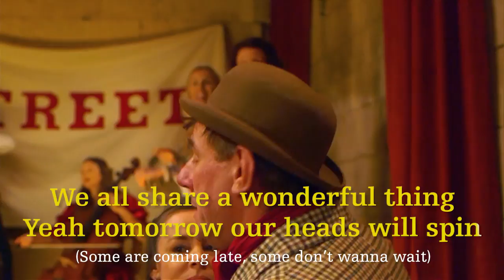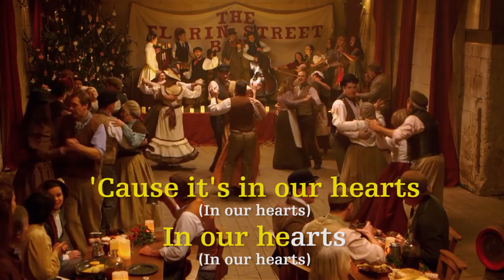Winter Wonder - Christmas Karaoke - Lyric Video 🎤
🎶 Sing along with The Florin Street Band in this official karaoke Christmas video! Ask your friends to join in, and if you're able to film your performance, upload it to YouTube or TikTok and let us know. Merry Christmas!

Winter Wonder was written, produced, performed and mixed by Leigh Haggerwood, who would like to thank everybody that took part in the song and music video production. All credits can be viewed at the official

Winter Wonder
Words & Music by Leigh Haggerwood

Verse 1

Some have lots to say,
Some have started singing,
Some already had a few jars!
We all share a wonderful thing;
All love what this season brings.
A smiling face; as Christmas bells are ringing,
They chime with every beat of our hearts.

At this wonderful time, the magic is ours!
We've got Christmas on our minds and in our
hearts, 'cause it's in our hearts...

Chorus

Winter, Wonder, dancing through the night 'till the sun comes up,
Older younger, just celebrate and have a good time.
Yeah tomorrow, our heads will spin,
Dance by, moonlight, just leave your cares and worries behind!

We've got Christmas on our minds and in our hearts...

WHEN DECEMBER COMES
( You can hear the angels rejoice in the
heavens above)
THE WHOLE WORLD JOINS AS ONE
(Children hanging stockings, and hoping St. Nicholas comes)

(Fiddle Solo)

Chorus

It's a Winter, Wonder, dancing through the night 'till the sun comes up,
Cause it's in our hearts...
In our hearts (repeat)

Sugar plums, stockings hung,
Fires glow, carols sung,
Holy wreaths, ever green,
Snow makes our hearts sing.
We wish you good health,
And have yourself,
A Merry Christmas.